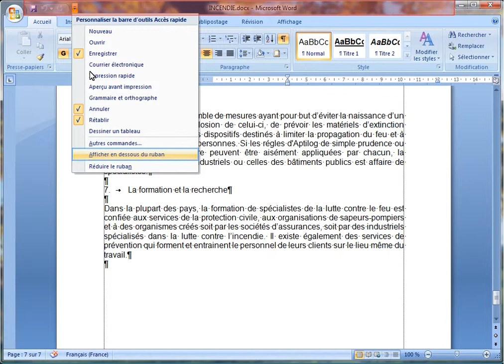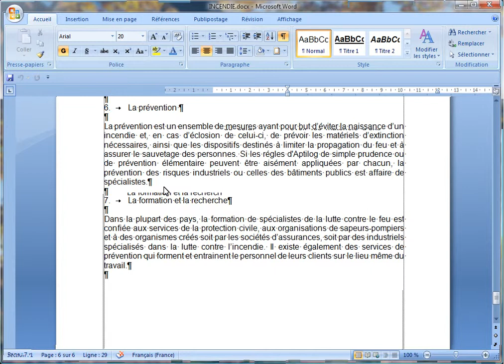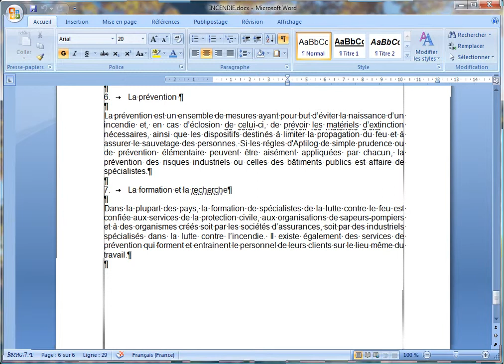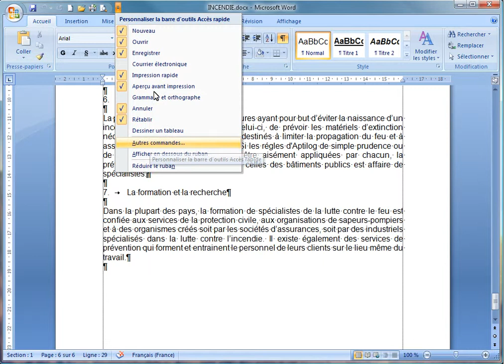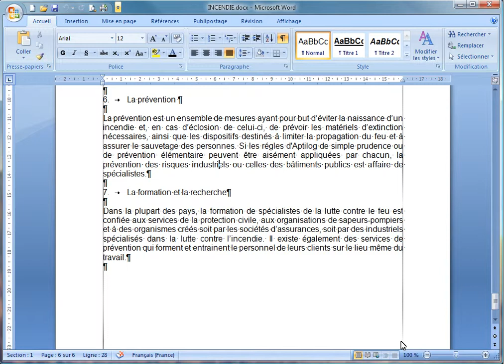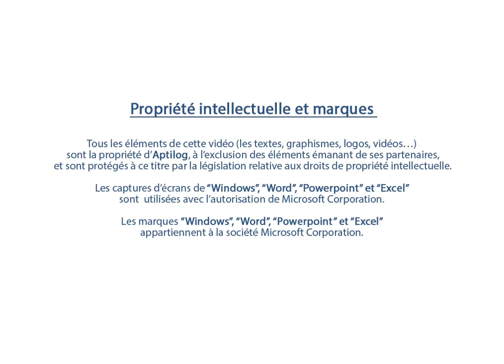Word 05 - Comment fonctionne le ruban - 3éme partie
0:00   Intro
1:26   Ajouter un icône prédéfini à la barre de lancement rapide
3:16   Ajouter n'importe quel icône à la barre de lancement rapide

Comment fonctionne office 2007
Comment fonctionne le ruban